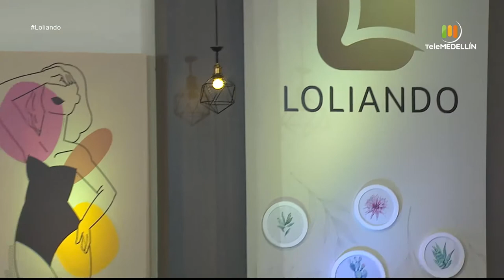Ander Vélez, Marcela Yepes y Lina Zapata [Loliando] Telemedellín